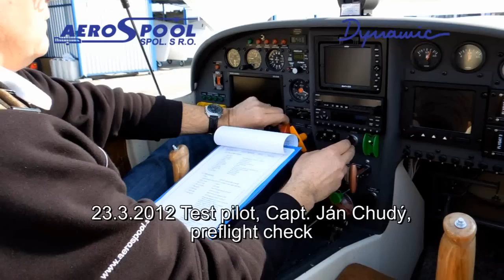WT9 Dynamic Maiden Flight With Rotax 912 iS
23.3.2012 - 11:00 LT, LZPE, Aerospool